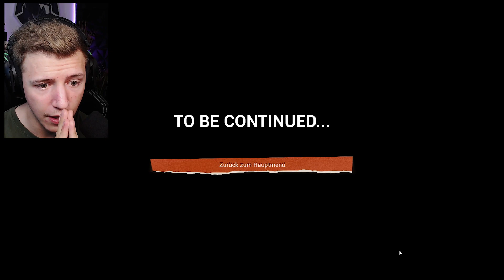SEIN SOHN IST AUF DEM DACHBODEN (Ending) | Hello Neighbor 2 [BETA 1]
HELLO NEIGHBOR 2 GAMEPLAY